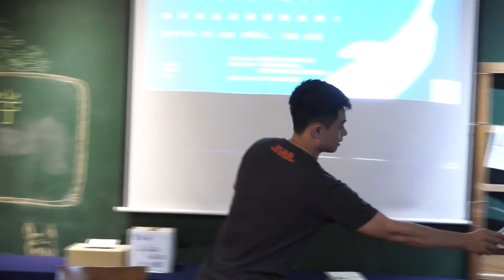2014-0718 【哲學星期五@台中】－「白海豚隨媽祖入廟？國光石化後保育新出路！」 Part 3－Q&A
曾讓極度瀕危白海豚陷入危機的國光石化開發案，終於在2011年畫下句點，停止在彰化設廠的計畫。然而，遲至2014年，農委會才公告以野生動物重要棲息環境的方式保護白海豚。目前 族群數量僅約70隻的白海豚，嚴重面臨的存續壓力，其實比深受地球暖化威脅的北極熊都還要危急。

一個愛上白海豚的社運男，即使失業也要南北奔波到處開記者會陳情和抗議，為的就是搶救瀕臨絕種、被稱為「媽祖魚」的白海豚。他更帶著白海豚隨媽祖遶境。他說，台灣瀕臨絕種的媽祖魚需要媽祖保佑，需要台灣人的關注，如今，他更想藉此試試看，社會運動結合宗教信仰究竟擦出什麼火花？因此，白海豚不只跟著媽祖繞境，也將隨媽祖一起入廟祀奉。

鹿港天后宮附近，興建中的「粘錫麟老師紀念館與白海豚保育中心」，將供奉一尊全台灣唯一的白海豚媽祖像，象徵媽祖保護這塊土地的人民和生態環境, 傳達保育海豚等於保育海洋，等於保護漁民的理念。如此扣連，強調的是永續的海洋生態與宗教文化生活，以及人類存續之間的緊密關係。畢竟，民眾若不懂環環相扣的生態意涵，無論是白海豚或是媽祖，都只會淪為政客操弄的意象符號罷了。

相對於環保人士「蓋廟」保育白海豚，台中市政府則強調台中港區也位於「中華白海豚野生動物重要棲息環境」之中心位置，因此原計畫在台中港區蓋的企鵝館將直接「轉型」為「白海豚生態館」，並號稱該館是國內首先為白海豚生態介紹及保育所做的建設，預計10月動工，將斥資3.5億，並於105年3月完工。觀光旅遊局強調，所規劃的基地面積僅4.5公頃，且非屬水源保護區，依法不用做環評。到底這個打著白海豚名號規劃興建的海洋生態館，又怎麼打算進行有關白海豚的教育，又是否真可能成為白海豚的觀察及救援基地？

本週哲學星期五@台中，將邀請長年投入中華白海豚保育運動的陳秉亨，談談白海豚不願轉彎後，台灣保育運動的新方向。另外，相較於民間力量，財力資源相對雄厚許多的台中市政府，也將海線設立白海豚生態館。我們將邀請觀光局人員前來說明，並接受市民的Q&A，希望民眾能藉民間團體與官方代表的兩種保育圖像，更加瞭解白海豚亟需持續關注的關鍵處境。

【時間】2014/7/18(五) 19:00 ~ 21:00
【主持】許心欣 | 主婦聯盟台中分會主任秘書
【與談】陳秉亨 | 媽祖魚保育聯盟志工、國會助理(田秋堇立法委員國會辦公室)

《一隻都不能少 白海豚動物重要棲息環境劃定了！
《白海豚保育十年回顧定調：移除5大威脅2030年拚100隻》